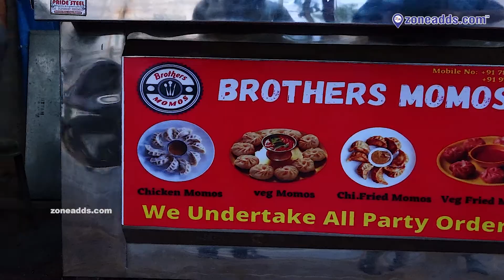Best Tasty Chicken Momos now at AS Rao Nagar | Brothers Momos | Hyderabad | zoneadds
Brother Momos prepare delicious chicken momos. Veg & Non=Veg momos available. Store is open from 5pm to 10pm daily. it is located at AS Rao Nagar, Hyderabad.